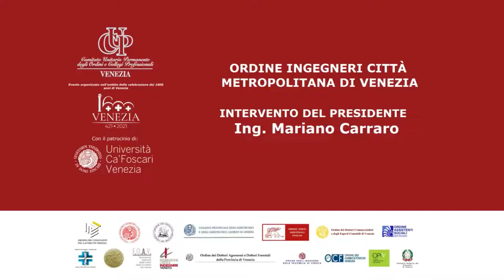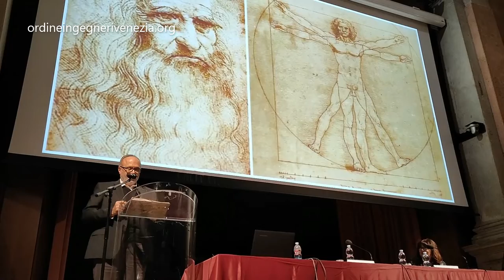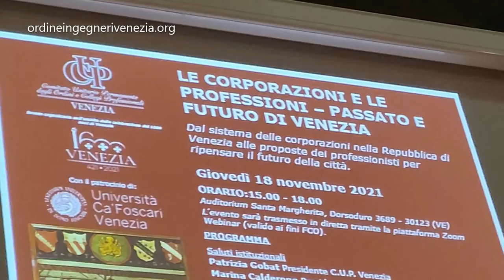Ing. Mariano Carraro interviene al convegno CUP professioni Venezia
Ing. Mariano Carraro
Interviene convegno CUP Venezia
18 novembre 2021